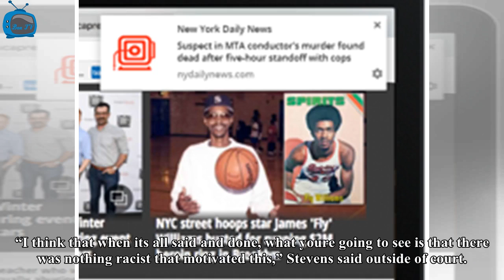Box TV - Attorneys for the teens who obliterate the body fluids on your roommate's belongings he sh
Box TV - Attorneys for the teens who obliterate the body fluids on your roommate's belongings he she should not face hate crime charges of